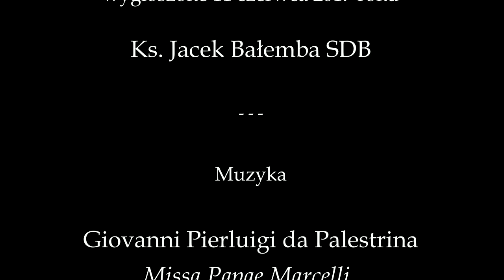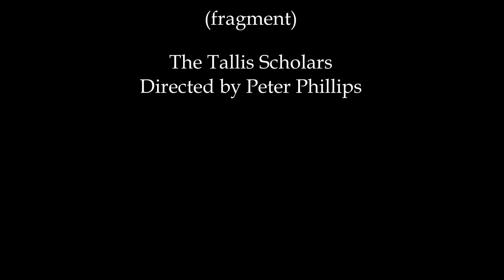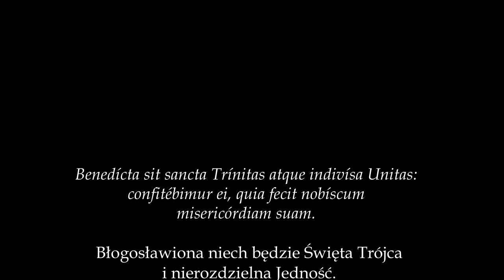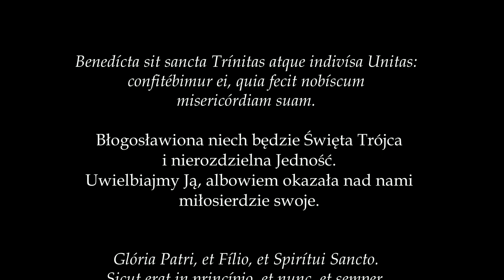Ks. Jacek Bałemba SDB, Kazanie na Uroczystość Trójcy Przenajświętszej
Ks. Jacek Bałemba SDB, Kazanie na Uroczystość Trójcy Przenajświętszej, wygłoszone 11 czerwca 2017 roku.